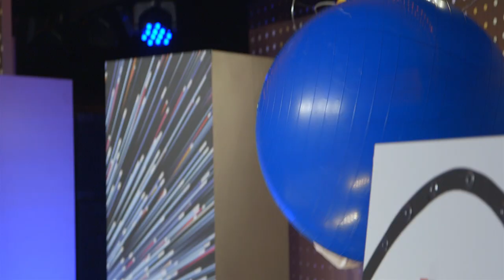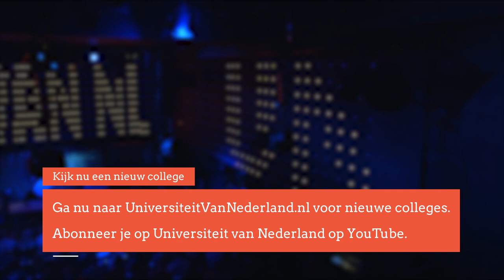Hoe zien de ontelbare atomen waaruit wij bestaan eruit? (1/5)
De wereld om ons heen bestaat uit ontelbare atomen. Zelfs de stoel waar we op zitten bestaat uit deze kleine bouwstenen. Het is eigenlijk best bijzonder dat we er niet doorheen zakken. In dit college vertelt professor Mark Golden welke eigenschap van een atoom ervoor zorgt dat je toch op een stoel kunt zitten.